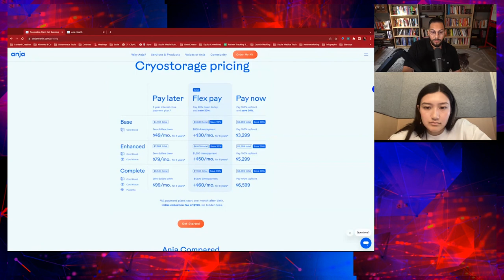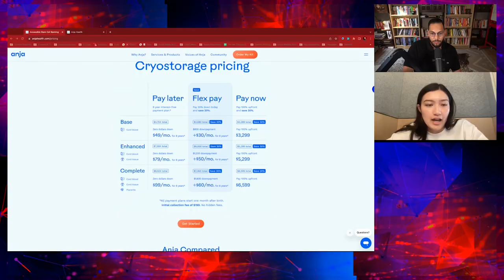Cryogenic Umbilical Cord & Placenta Freezing: Interview with Anja Health's Founder Kathryn Cross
Want to figure out which early adopters you should target? Get 3 free surgeon profiles where Alpha Sophia uses their database to give you the insights you need to sell

For limited time only - Save $1,300 and Join the Medical Sales Network Effects Program!

Watch the "Medical Sales at Scale" webinar⁠⁠⁠ and learn about the Medical Sales Network Effects Program